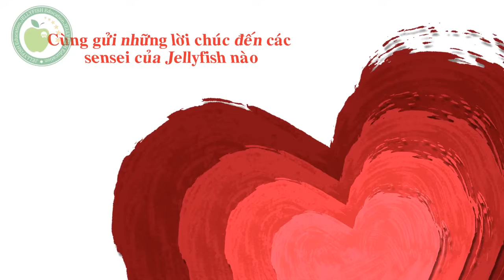[20/11] Jellyfish Đà Nẵng